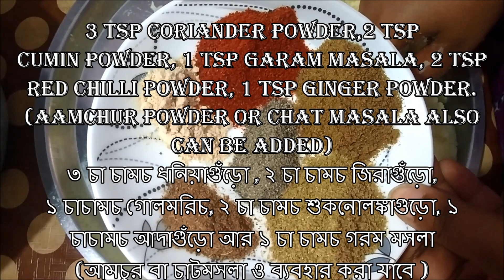মশলা কুলচা রেসিপি|| MASALA KULCHA RECIPE ON TAWA|NO YEAST NO OVEN|ইস্ট আর ওভেন ছাড়া|RESTAURANT STYLE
NOW MAKE MASALA KULCHA AT HOME WITHOUT YEAST AND OVEN.